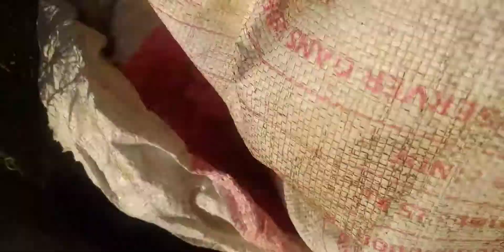من شغل اليوم 22\05🥵